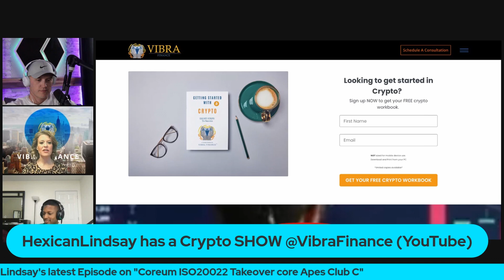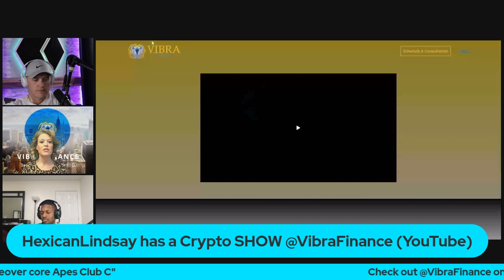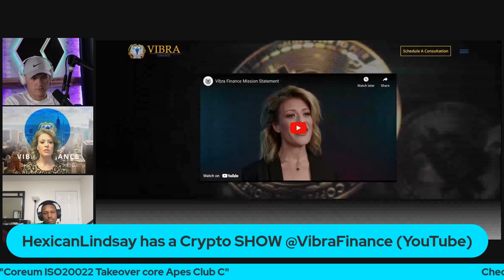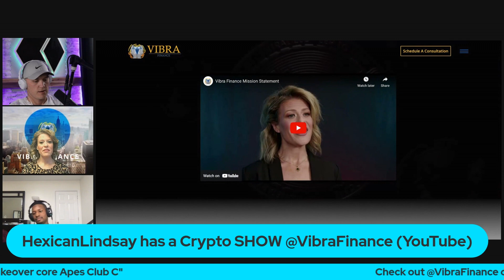What Tips and Tricks will Make you MORE $ in CRYPTO? (SNAKE DRAFT #10 Crypto Tips & Tricks)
If you are interested in a consulting video call with Luke please contact him via a Direct Message on Twitter @GDPCryptoShow

0:00 Introduction
4:10 Pick #1
5:40 Pick #2
10:10 Pick #3
14:40 Pick #4
19:55 Pick #5
26:10 Pick #6
36:00 Pick #7
41:20 Pick #8
46:50 Pick #9
53:55 Pick #10
1:00:40 Pick #11
1:04:44 Pick #12
1:11:30 Pick #13
1:15:20 Pick #14
1:19:47 Pick #15
1:26:25 Honorable Mentions
1:37:00 Signing Off

Sprove @Sproveycoins  &  Lindsay @HexicanLindsay & Luke @GDPCryptoShow